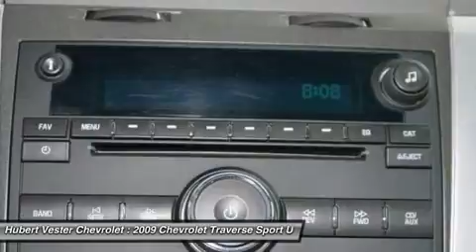2009 CHEVROLET TRAVERSE Wilson, NC CP5452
2009 CHEVROLET TRAVERSE Wilson, NC
Stock# CP5452

*1 OWNER*, *CERTIFIED*, CD PLAYER, CLEAN CARFAX, HEATED SEATS, KEYLESS ENTRY, LEATHER SEATS, MULTI-POINT INSPECTED, NON-SMOKER, and SUNROOF/MOONROOF. When was the last time you smiled as you turned the ignition key? Feel it again with this charming 2009 Chevrolet Traverse. Awarded Consumer Guide's rating as a 2009 Midsize SUV Best Buy. This terrific Traverse would look so much better waiting for you in your driveway instead of sitting here idly on our lot. As usual, it's ready...Come and get it! Hubert Vester Auto Group  Big enough to serve you, small enough to care .